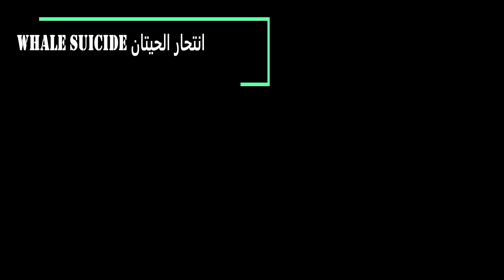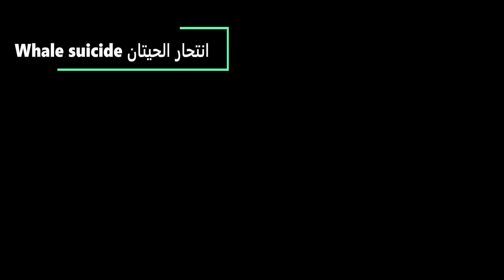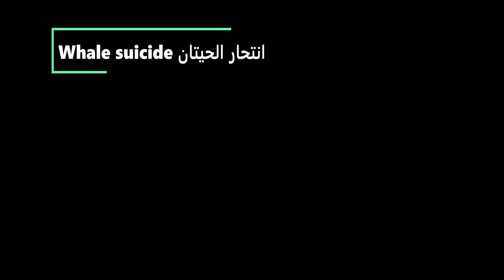انتحار الحيتان . اللغز الذي حير العلماء .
تكرر كثيرا موت الآلاف من الحيتان سنويا  وهو ما جعل العلماء يبحثون عن أسباب نفوق  تلك الكائنات الضخمة.

 اذا اعجبك الفيديو قدم لنا الدعم بالاشتراك في القناة وضغط زر الاعجاب ومشاركة الفيديو